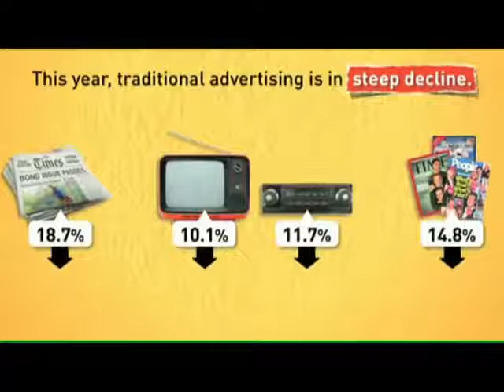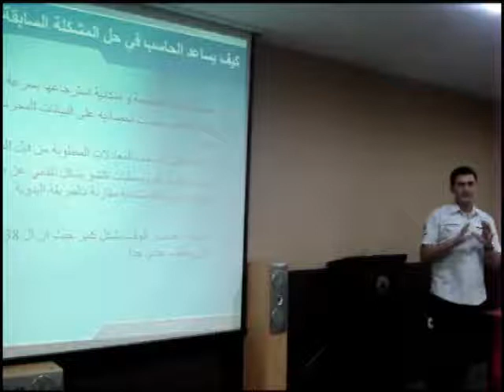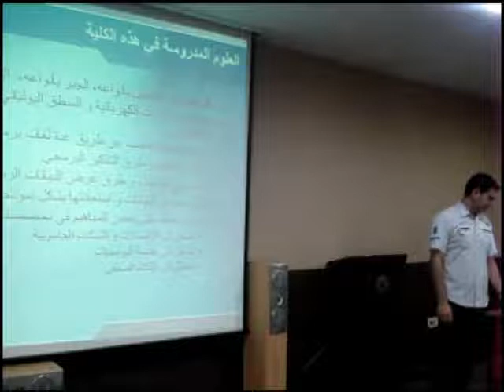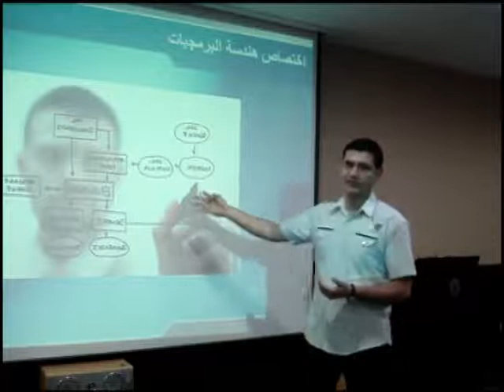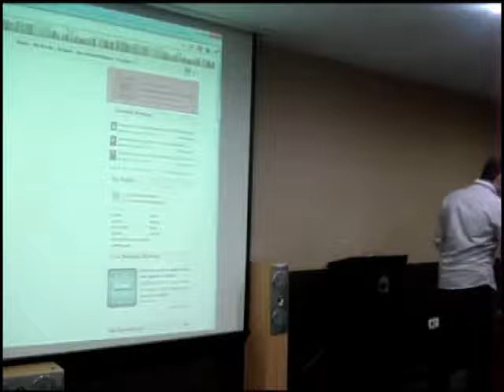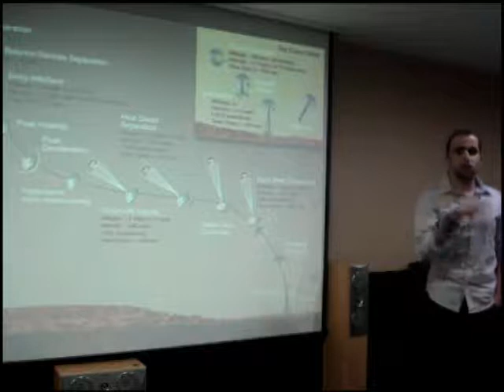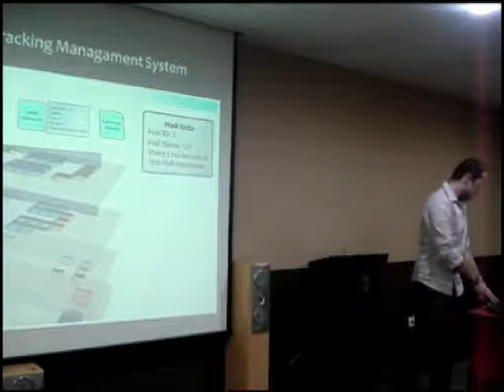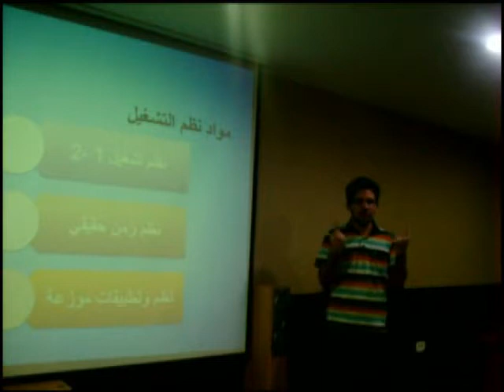الاختصاصات بنكهة ويكيلوجية - الهندسة المعلوماتية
تم التعريف بالهندسة المعلوماتية واختصاصاتها والآفاق الجديدة الموجودة فيها. قدم اللقاء كل من الزملاء: طارق معراوي، محمد شاكر، عرفان توفيق، وذلك في حديقة تكنولوجيا المعلومات IT Plaza، بتاريخ 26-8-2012.